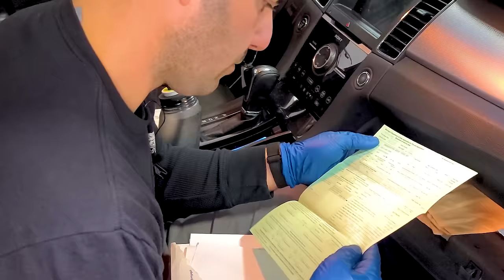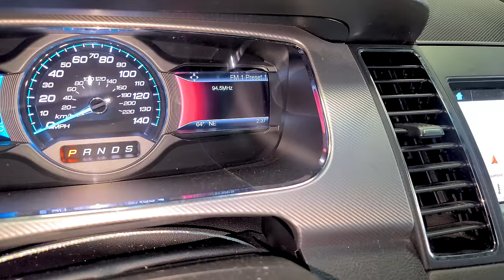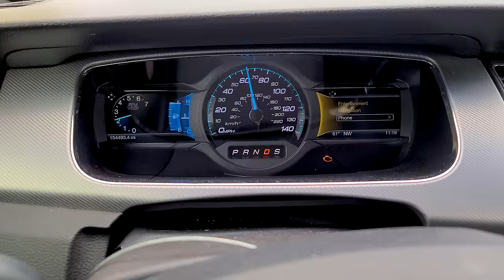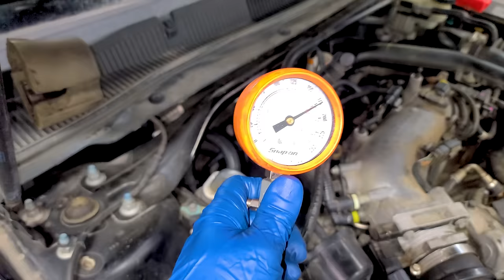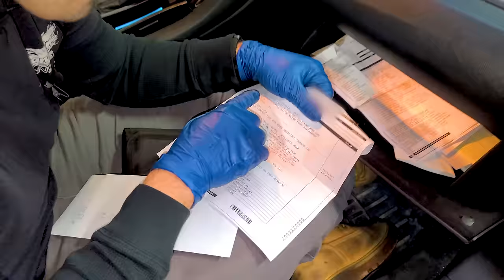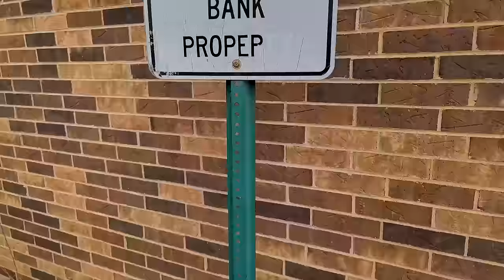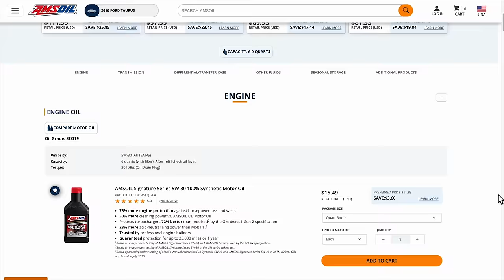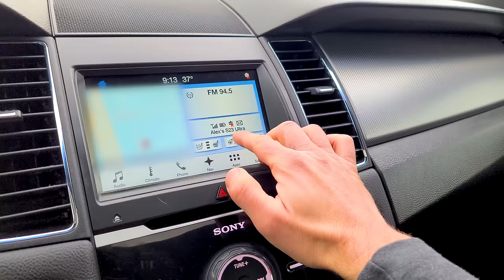I LOVE My GTR So I Bought Another Twin-Turbo V6 AWD Auction Car For 50% Off! Fixed For 30 Dollars!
Get a 15% discount on your Carly purchase using the code Legit24. The discount is auto-applied! Offer valid until April 30, 2024.
Carly's scanner and free version of the app with standard OBD features are compatible with cars that have an OBD2 port. To see if Carly's advanced features — like coding or manufacturer-level diagnostics — should work with your car, make sure to check out their website. To access these additional features, you'll need to get their yearly license.

In this video, I bought another twin-turbo V6 AWD Auction car! I love my GTR so much that I had to buy this! 50% off and I fixed it for $30 dollars!

Spring is here! Get 25% off all Amsoil products, including their famous synthetic engine oil! Sign up as one of my preferred customers here! Your first order pays for the membership!

Everything car-related I recommend from Amazon!